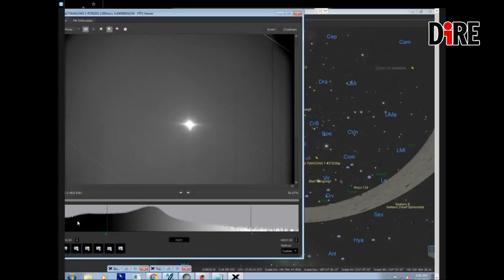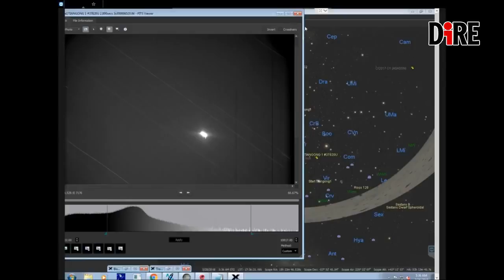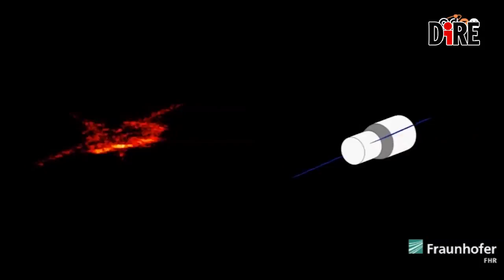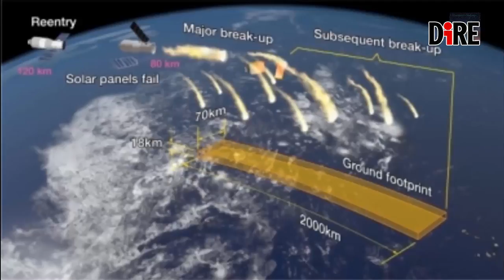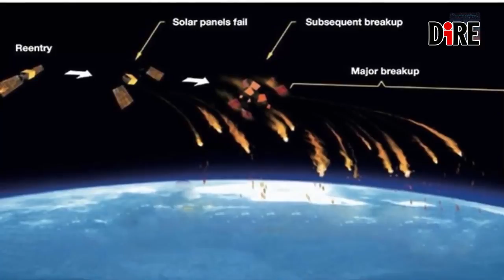Tiangong-1 impatto previsto per il 1 aprile, ma niente panico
Il primo aprile alle 4 e 12 ora italiana si stima che la Tiangong-1 possa precipitare sulla Terra. Per quanto riguarda l'area in cui potrebbe cadere non ci sono indicazioni precise, se non la fascia, amplissima, compresa fra il 44esimo parallelo nord e il 44esimo parallelo sud, costituita in gran parte da oceani e deserti, ma che comprende anche zone degli Stati Uniti, del Brasile, dell'India, della Cina e dell'Italia centro-meridionale, a partire dall'Emilia Romagna.